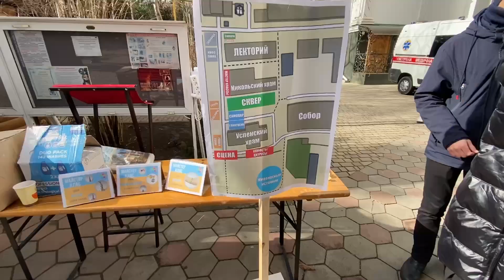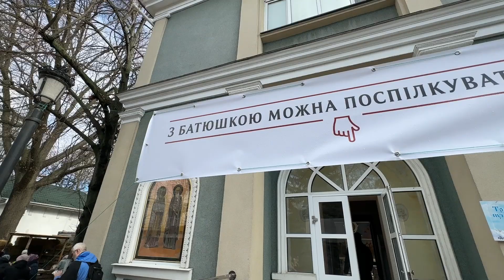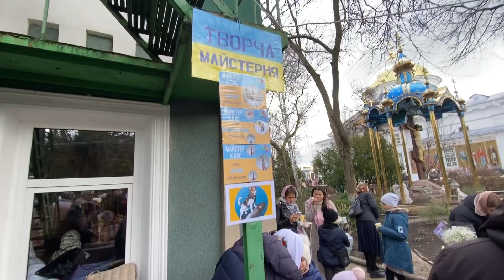Тысячи людей на Благотворительной ярмарке Одесской епархии УПЦ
🗓️19 лютого 2023 року з благословення Предстоятеля Української Православної Церкви Блаженнійшого Митрополита Київського і всієї України Онуфрія та за підтримки нашого Владики митрополита Агафангела Одеська єпархія УПЦ та команда ДоброОб‘єднує організувала та вдало провела масштабний ярмарок на підтримку сімей воїнів Збройних сил України в Свято-Успенському чоловічому монастирі.

⛪️Після Божественної літургії, яку у співслужінні вікарних архієреїв звершив Владика митрополит у соборному храмі «Живоносне джерело», архієпископ Южненський Діодор звернувся до присутніх з промовою та благословив відкриття заходу.

👨‍👩‍👦👩‍👩‍👧‍👦👨‍👧‍👦Парафіяльні активи Одеських храмів пригощали гостей млинцями, варениками, солодощами, монастирським чаєм з самовару, гарячою їжою та іншими смаколиками.
Хорові колективи виконали духовні та народні піснеспіви. 🥟🍚☕️🍩🍭

🙏Дякуємо всім, хто відгукнулися, в великій кількості прийшли до монастиря, саме таким чином започаткували святкування масляної та підтримали цю благодійну акцію!

☝️Разом ми зробимо набагато більше! Ми чекаємо на кожного, хто може і хоче зробити цей світ добрішим!!!

🙏Дорогі друзі, для отримання детальної інформації звертайтесь на гарячу лінію Одеської єпархії УПЦ:
📲VIBER,WhatsApp,Telegram